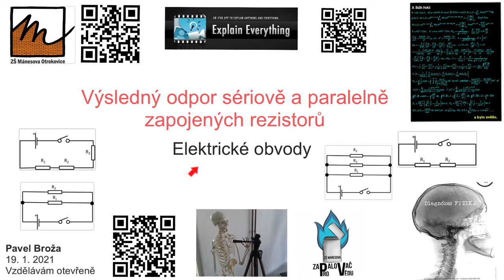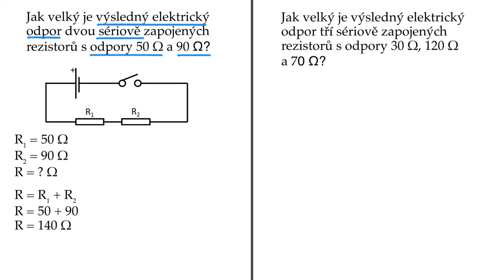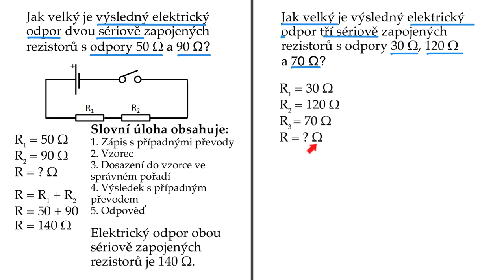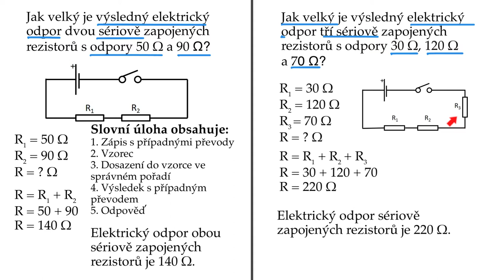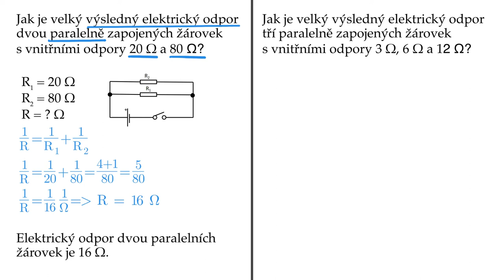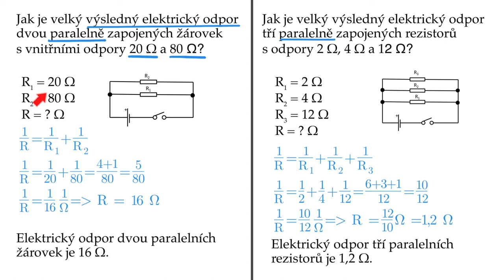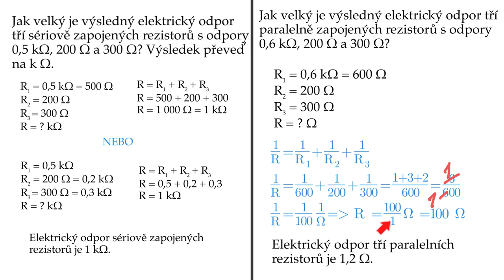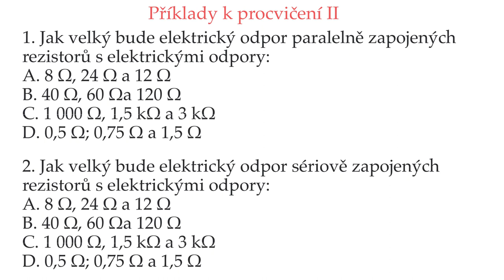Elektrický odpor sériově a paralelně zapojených rezistorů